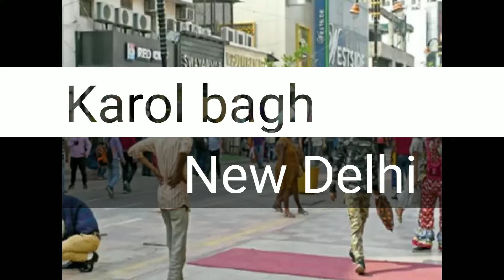दिल्ली के 3 सबसे सस्ते और अच्छे बाज़ार | Top 3 Best Shopping Markets in Delhi | Delhi Cheap Markets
3_karol bagh
2_janpath market
1_sarojini Nagar Market

boy's and girl's clothes
cheapest clothes market for boys and girls